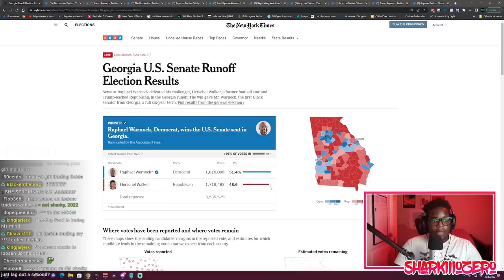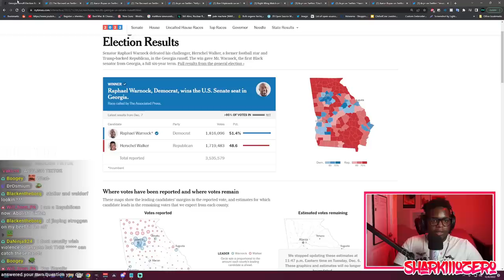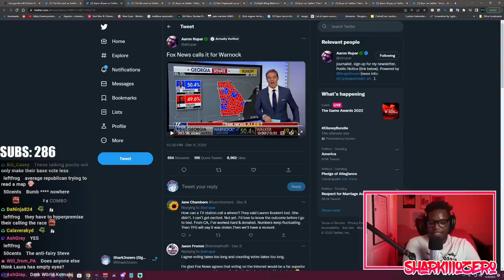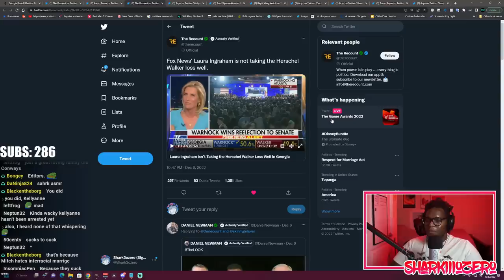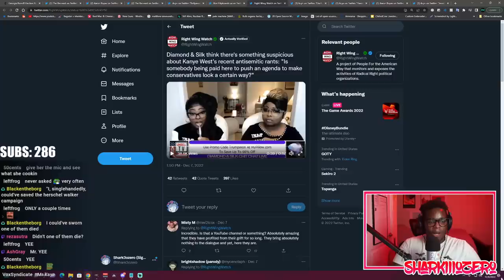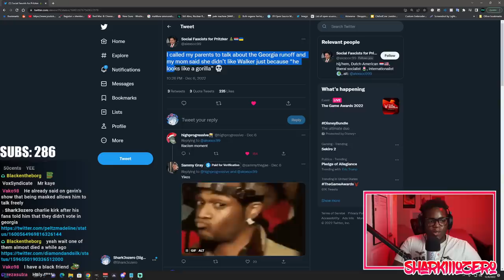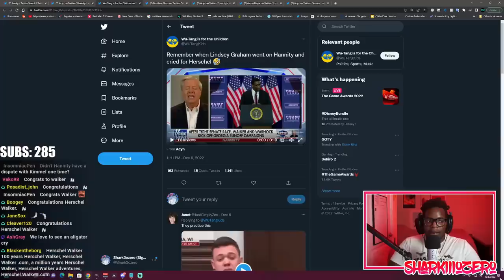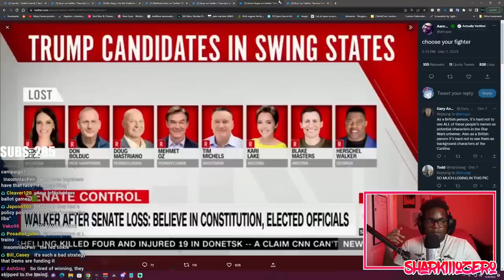Conservatives Keep Taking L After L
Raphael Warnock ended up taking the senate over Herschel Walker and conservatives are not happy about it.